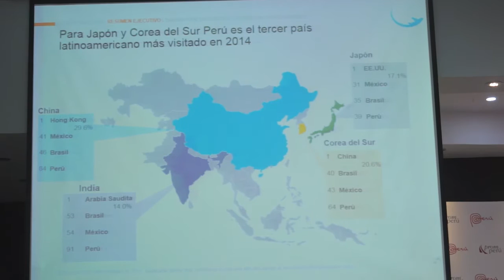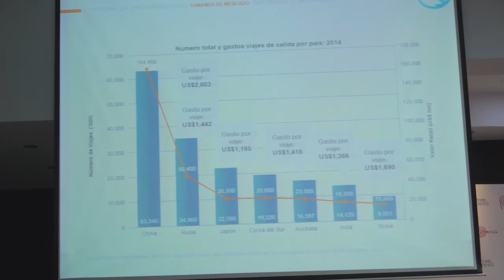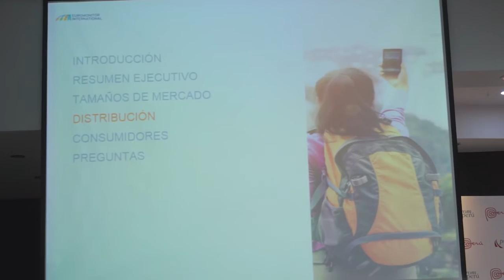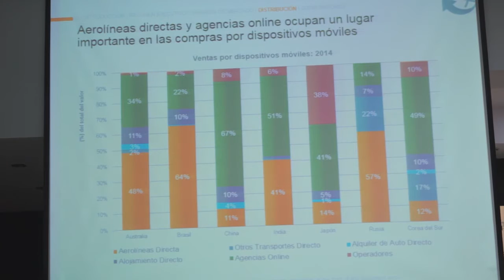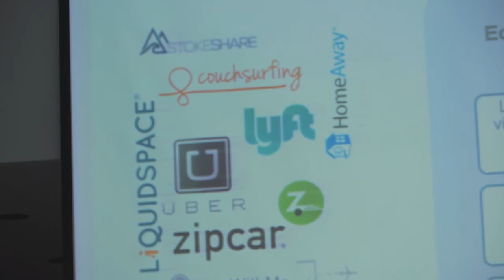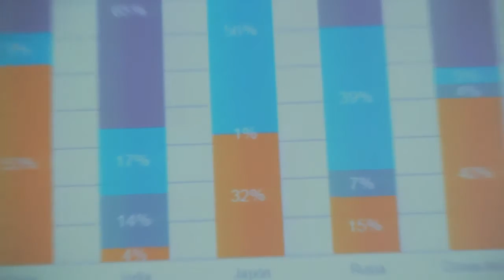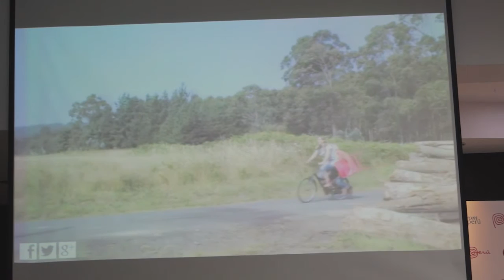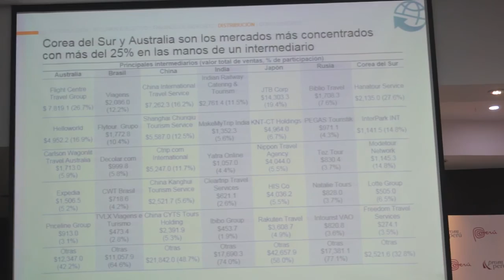Seminario 1: Tendencias y proyecciones de la industria de turismo en Australia, Brasil y Asia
TurismoIn | Este seminario tuvo como objetivo brindar información especializada y relevante de actores clave de la industria del turismo. Presentó el análisis de las tendencias y proyecciones de la industria de turismo y viajes de Brasil, Australia, China, Corea del Sur, India, Japón y Rusia. Asimismo, se presentó el análisis de las características de estos mercados y tendencias del consumidor.

Lugar: Auditorio de PROMPERÚ - Av. Jorge Basadre 610, San Isidro.
Expositores: Helen Smith, Directora de Consultoría de Investigación de Mercados - EUROMONITOR